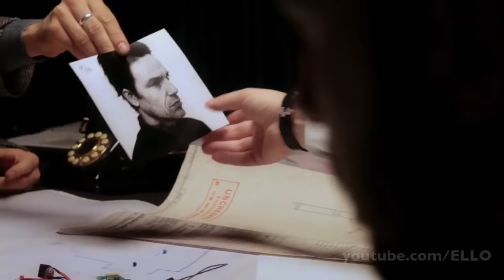DJ Smash - From Russia with Love